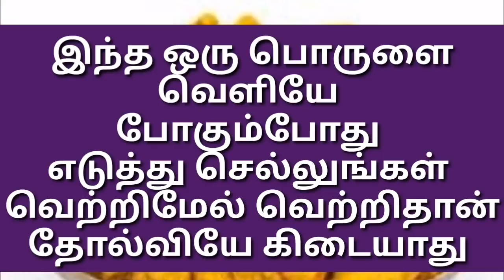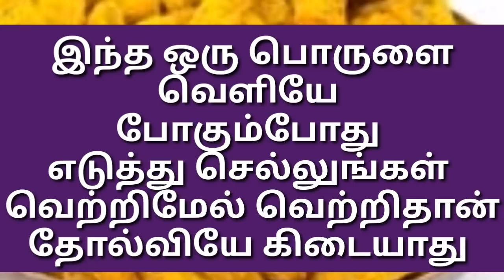இந்த ஒரு பொருளை எடுத்து செல்லுங்கள்